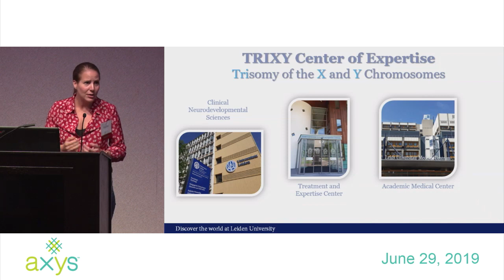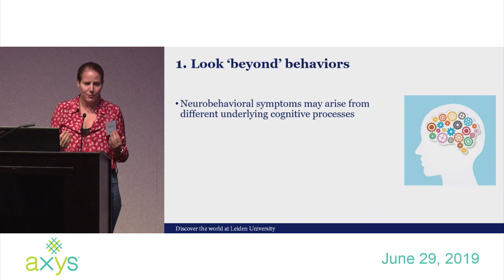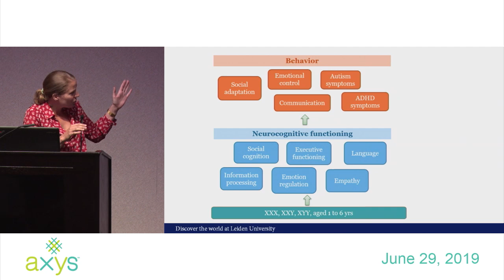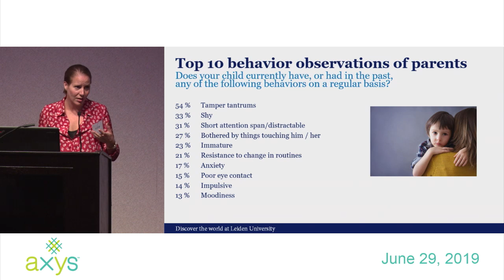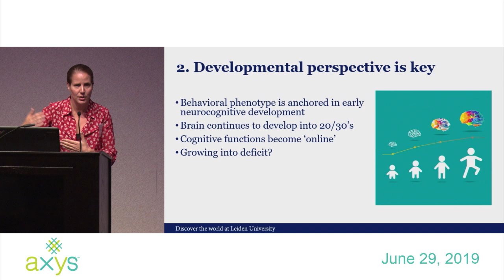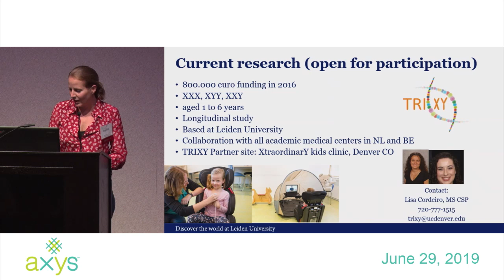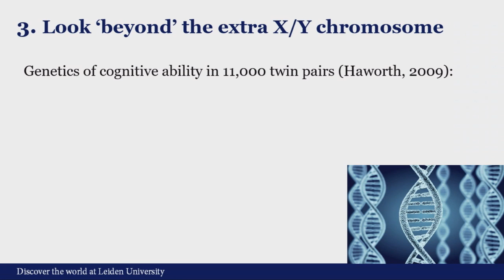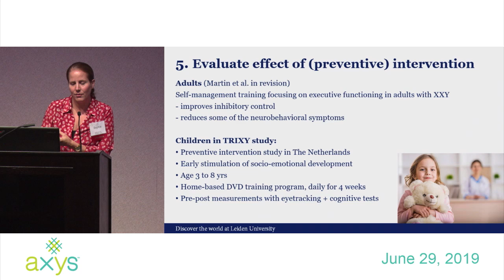Sophie van Rijn, PhD - Research Aims: TRIXY National Center of Expertise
Recorded on July 29, 2019 at the AXYS Family Conference at the Emory Conference Center Hotel, Atlanta, GA.

Presenter: Sophie van Rijn, PhD, Associate Professor at the Institute of Child and Education Studies, Leiden University

This presentation was part of this conference's keynote address in which researchers from the X & Y chromosome variation community discussed their past and current research, as well as their research goals for the future.

TRIXY is a national Center of Expertise in The Netherlands, in which clinical professionals and expert researchers work together to improve knowledge and clinical care for children with X and Y chromosome trisomies - 47,XXY, 47,XXX, and 47,XYY. TRIXY is a collaboration of the department of Clinical Neurodevelopmental Sciences of Leiden University, Leiden University Medical Center, and LUBEC - the outpatient clinic of Leiden University. In order to be able to provide optimal care based on up to date scientific knowledge, research plays an important role in TRIXY. The team of researchers contribute to in-depth knowledge about mechanisms driving neurodevelopmental risks; primarily in areas of cognitive, emotional and social development, in relation to risk for behavioral problems. This knowledge is crucial in order to be able to identify early markers of risk earlier in development, help vulnerable children with more targeted support, and develop new interventions that match the needs of children with X and Y chromosome trisomies. In 2016 TRIXY was awarded a 5 year research grant to set up a team of researchers studying early neurobehavioral development in children with XXX, XYY and XXY, aged 1 to 6 years. The goal of this study was to understand individual differences in neurobehavioral development, identify early markers that predict developmental risk over time, define targets for early support, and evaluate effectiveness of preventive intervention. In this presentation, the first results of the 'TRIXY Study' will be presented, focusing on individual differences in the development of language, social-emotional functioning, social cognition, executive function, and overall cognitive and behavioral functioning in children with XXX, XXY or XYY, aged 1 to 6 years. The TRIXY study is still open for families from the US, with assessments taking place at our TRIXY partner site; the eXtraordinarY Kids Clinic at Children's Hospital Colorado. Any families interested in participating are invited to watch this presentation to learn more about the study.